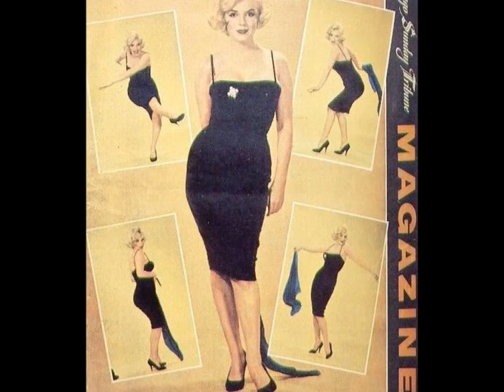Marilyn monroe-the black dress Earl Gustie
This was promotion shoot for some like it hot.